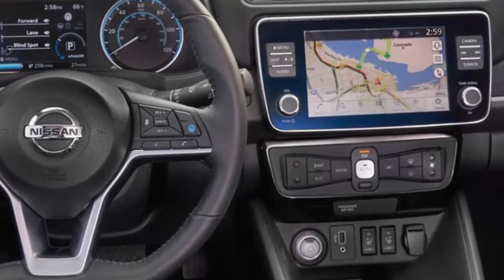Nissan LEAF e+ joins world’s best-selling electric vehicle family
Nissan recently unveiled the Nissan LEAF e+, further broadening the appeal of the world’s best-selling electric car by offering a new powertrain with additional power and range.

Source: Voiceonline.com